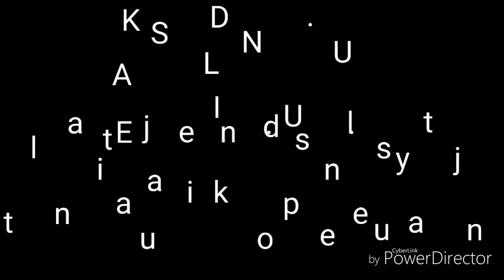Tebing Pantai Gesing 2014